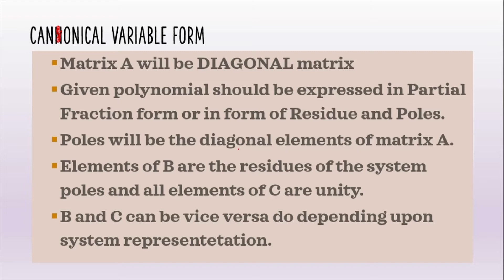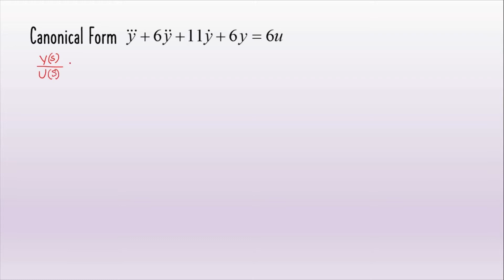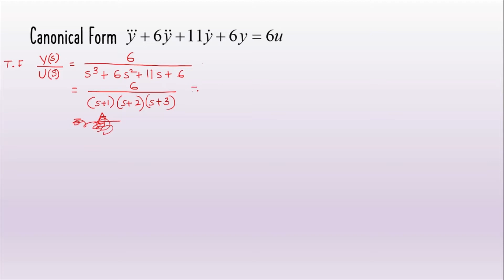State Space Representation Canonical Form (Lec 6)